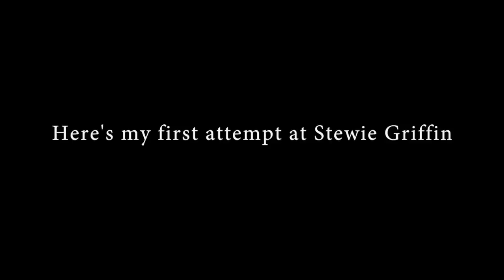Stewie Griffin Plays GTA 5!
Here's my first attempt at a Stewie Griffin voice! Let me know if you guys want more!
Snap: @yoitzarif